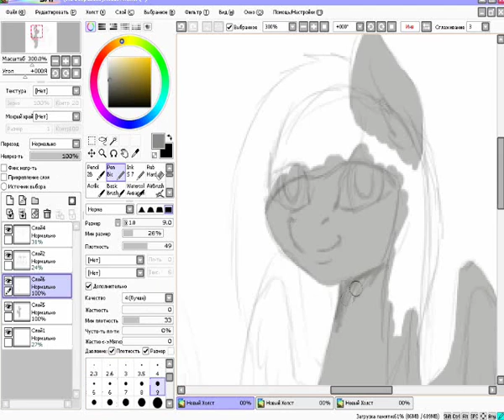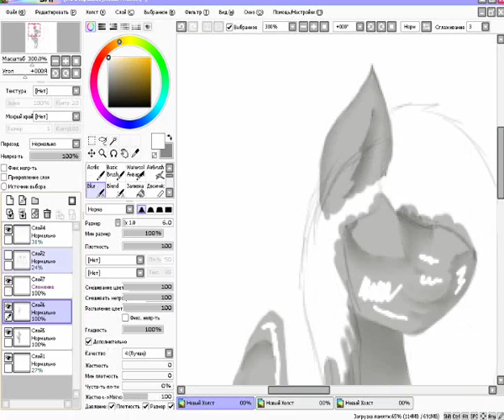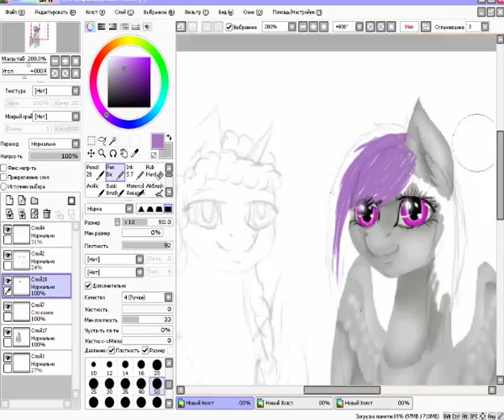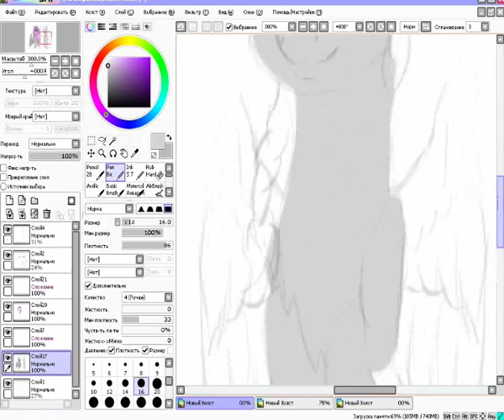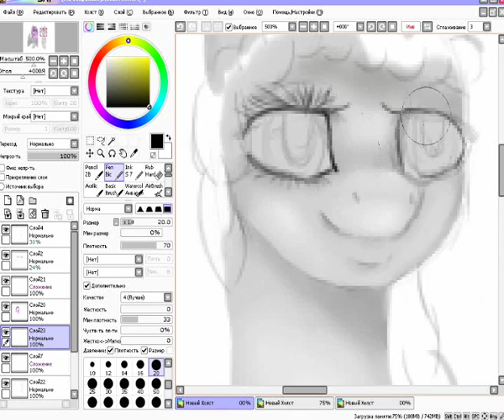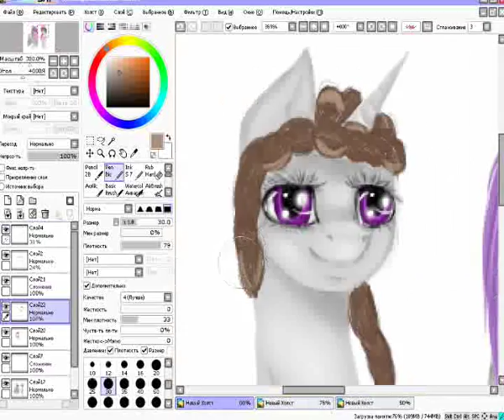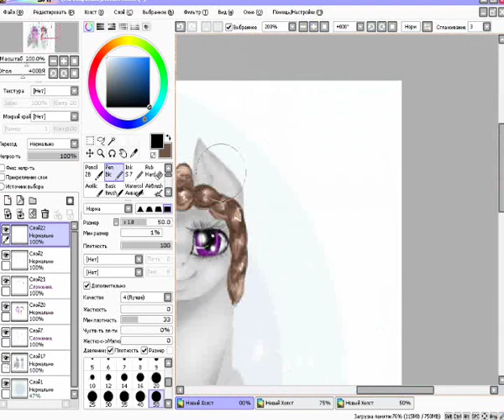MLP SpeedPaint for the competition